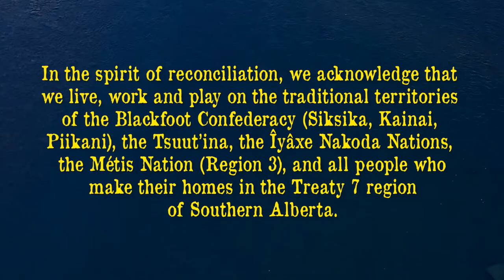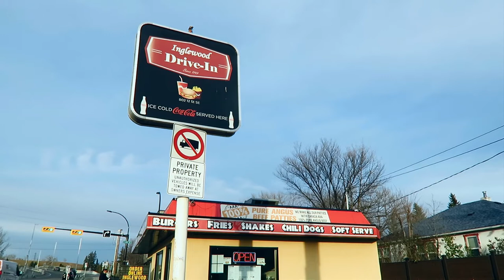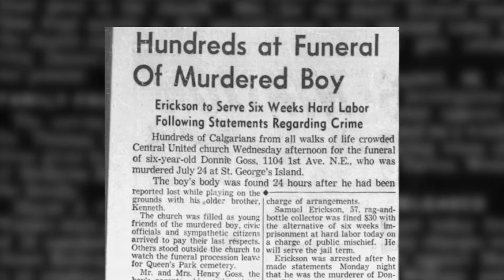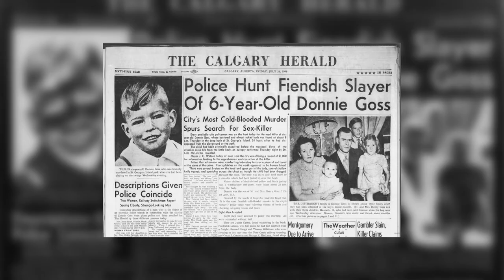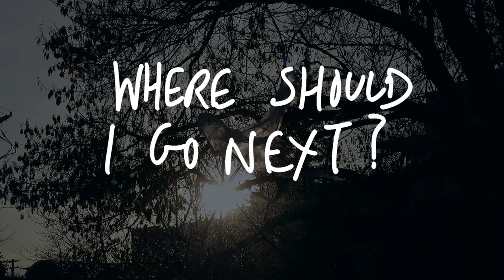St. George Bridge (Zoo Bridge) - Calgary, AB - Brandy Loves Ghosts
Join me in this thrilling episode of Brandy Loves Ghosts as I journey to Inglewood, Calgary, to investigate the haunted St. George Bridge, infamous for the ghostly presence of a young boy tragically murdered there in the 1940s. Before our nighttime exploration, Darin and I enjoy a delicious meal at Inglewood Drive-in, savoring burgers and milkshakes as the sun sets. As darkness falls, we head to the eerie location of the boy's tragic end, hoping to capture the mysterious cries for help reported by many.

SHOP 🌈
t-shirts, stickers, free stuff